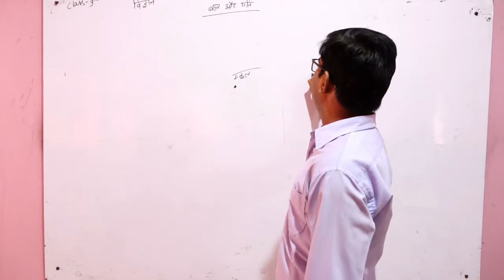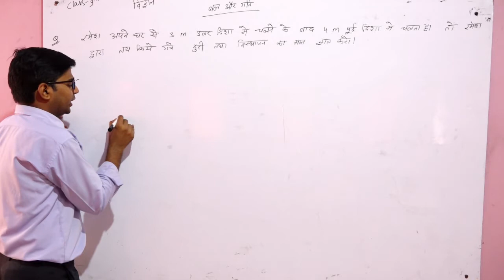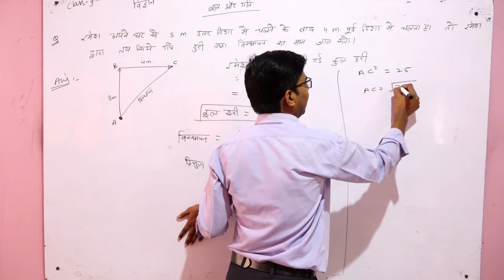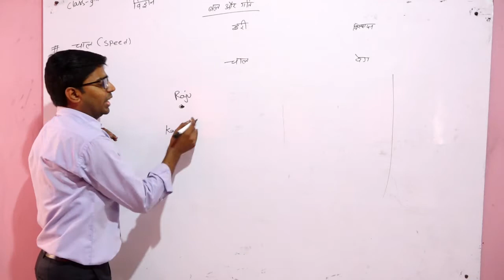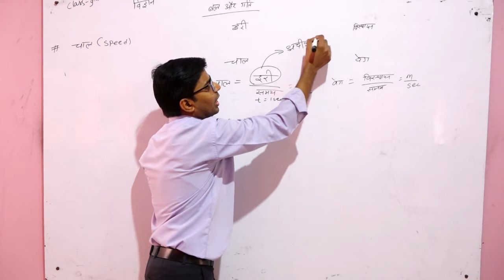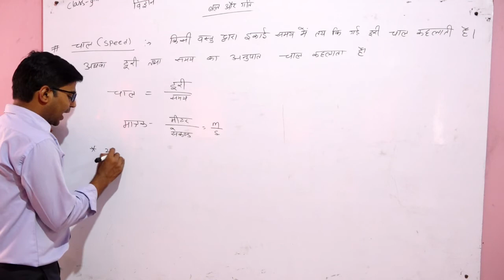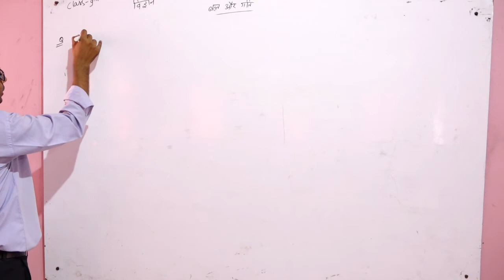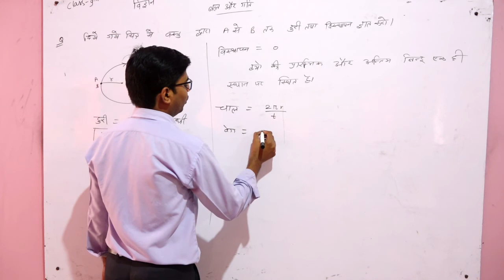CLASS- IX- Science बल व गति PART-4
BSER AJMER,RBSE AJMER,BOARD EXAM